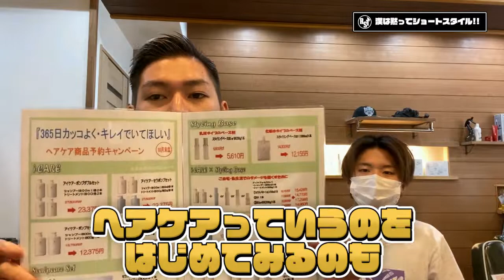【バーバースタイル】朝の漢のショートスタイルセット術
１０代２０代の為のメンズサロン！！